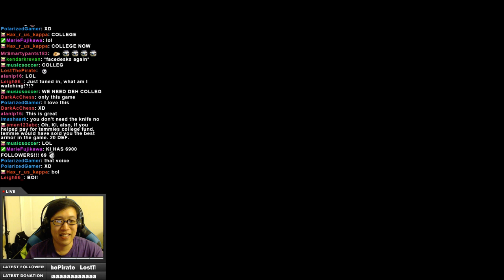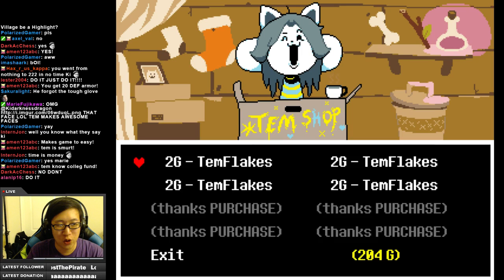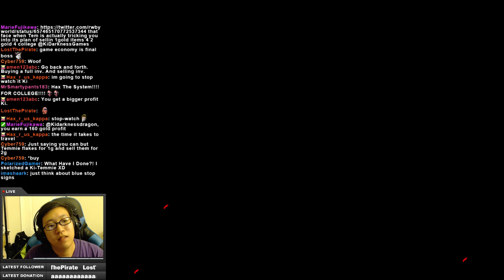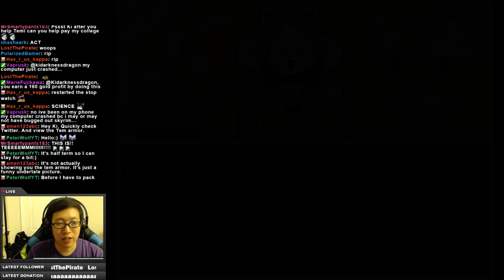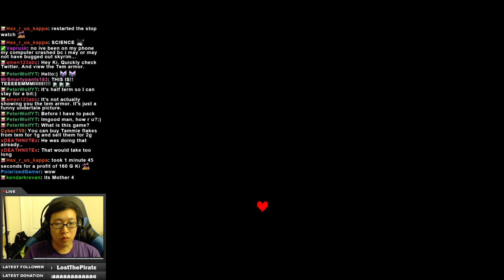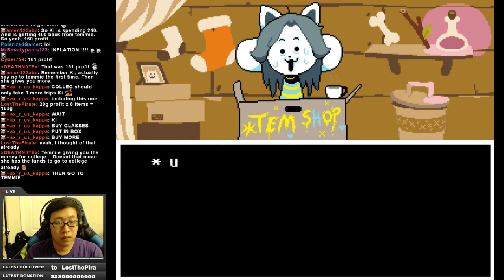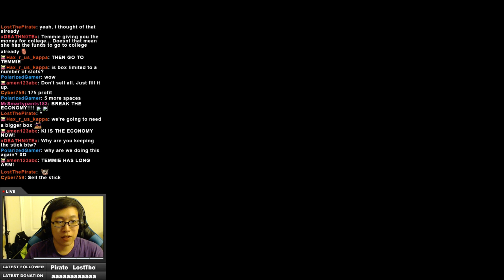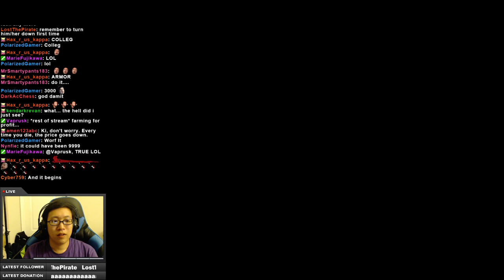Undertale Blind Playthrough Part 8